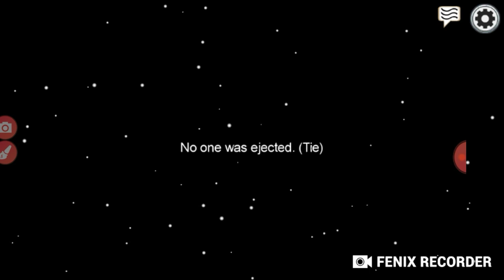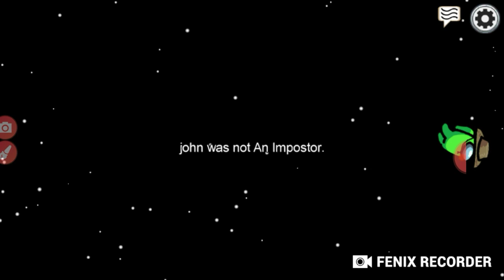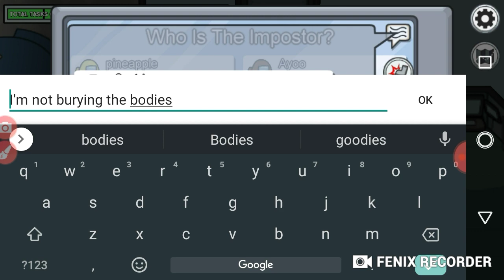Among Us #23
Fenix Recorder